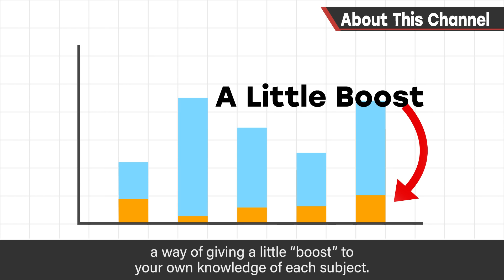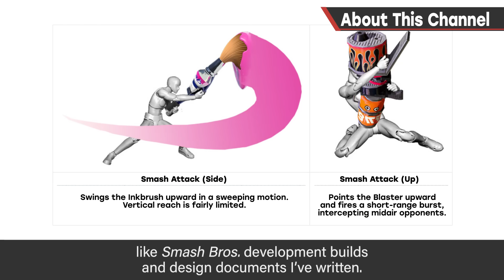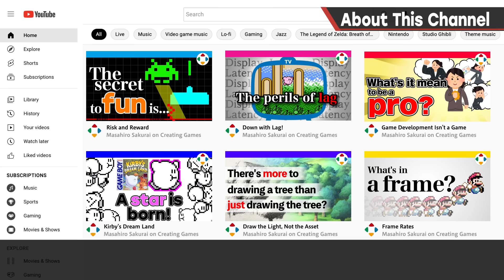About This Channel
Join me as I kick off my new channel, "Masahiro Sakurai on Creating Games," with an overview of the kinds of things I'll be talking about.
Why am I making a channel, exactly?
You'll find out in this video.